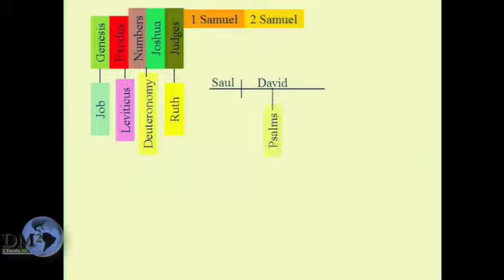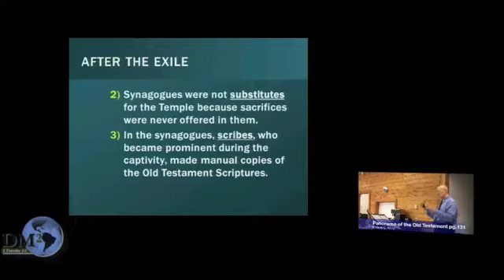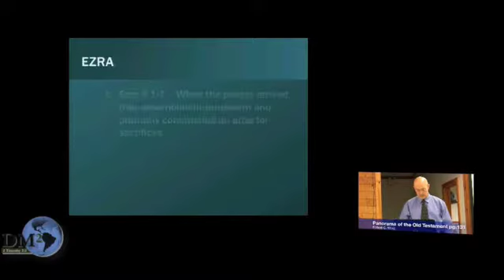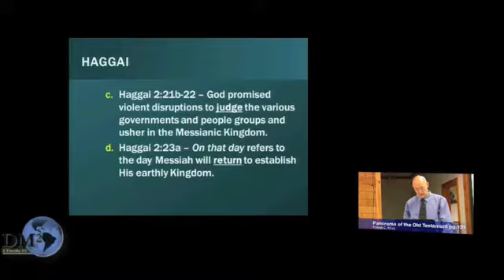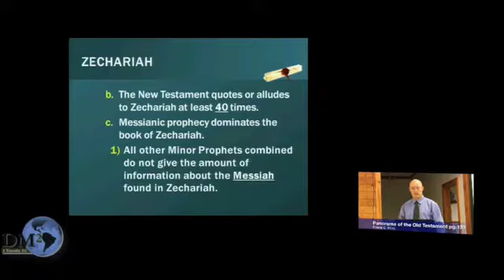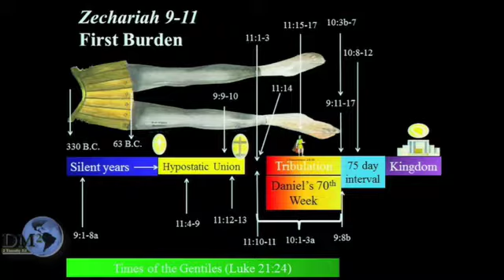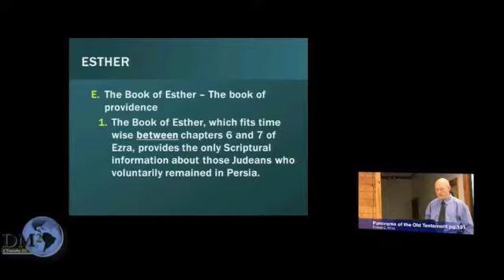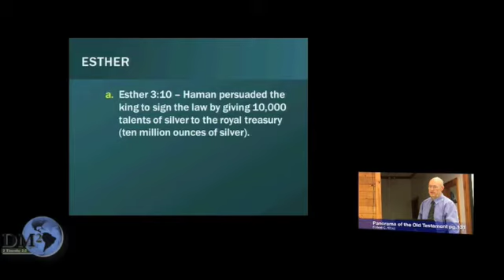Panorama of the Old Testament #25